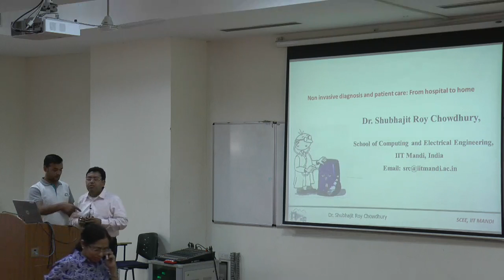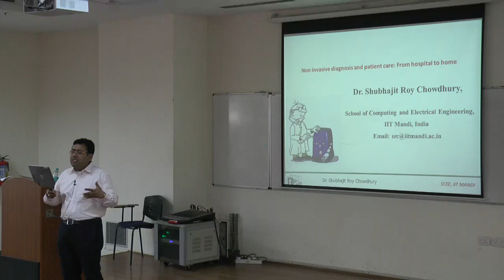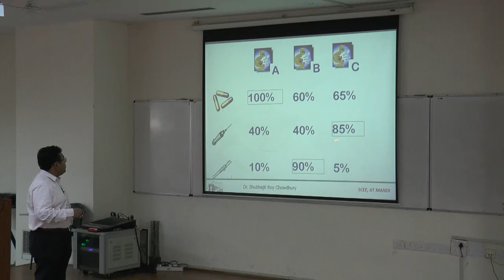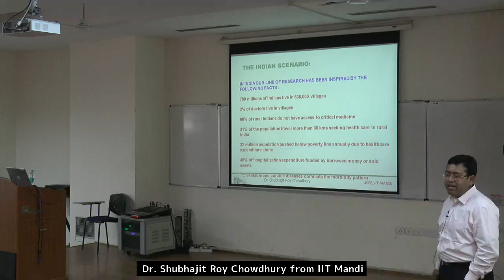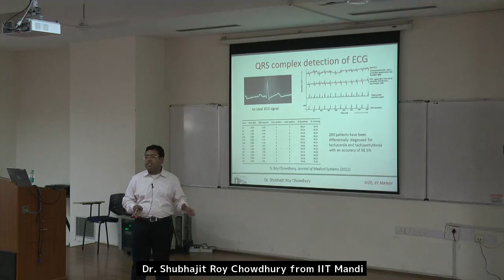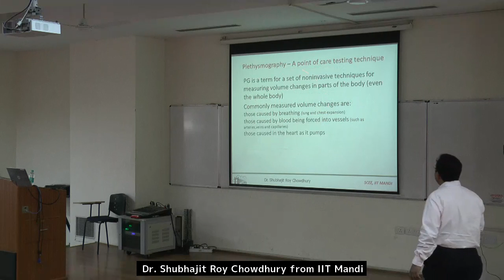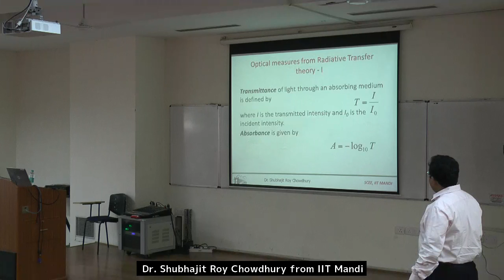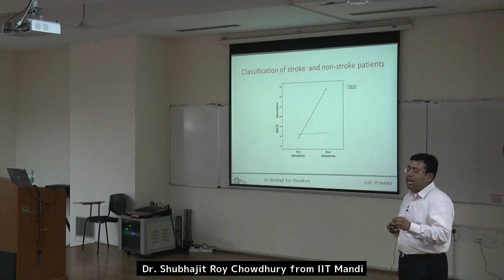Non- invasive diagnosis at the point of care: Erudite and Illusive